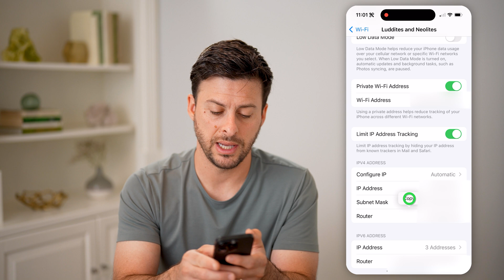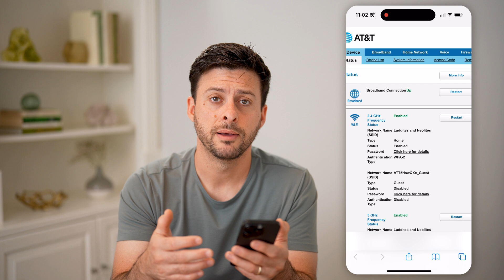How To Check Router Frequency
Here's how to check your router frequency to check if the signal you're supposed to have matches the connection you're actually getting.